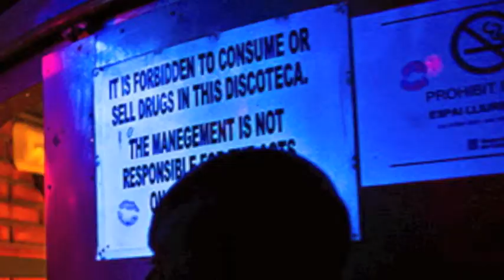Sitges Carnaval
Video de presentación de Lufe Street Photography Workshop en Carnaval de Sitges 2013